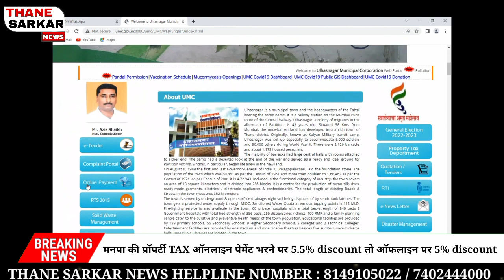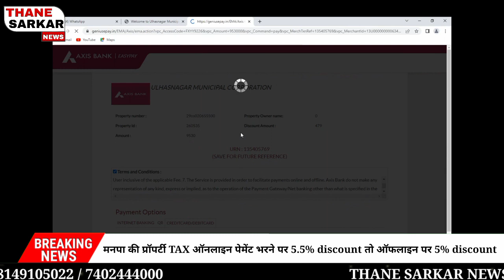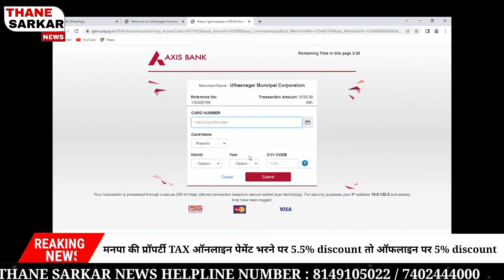ULHASNAGAR मनपा की प्रॉपर्टी Tax ऑनलाइन पेमेंट भरने पर 5.5% discount तो ऑफलाइन पर 5% discount !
CCONTACT US ON:
Mahesh Mulchandani
101, Kripa nand palace, Nr. vishal Tower Apt.